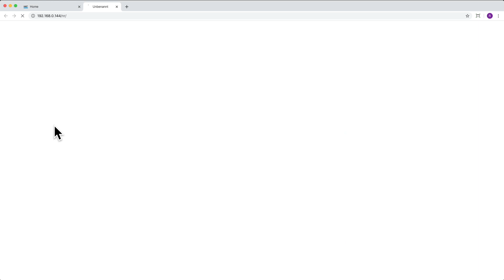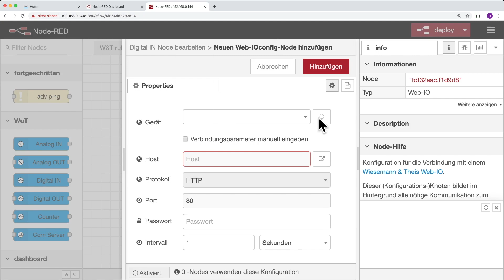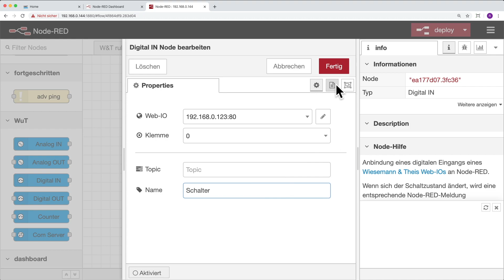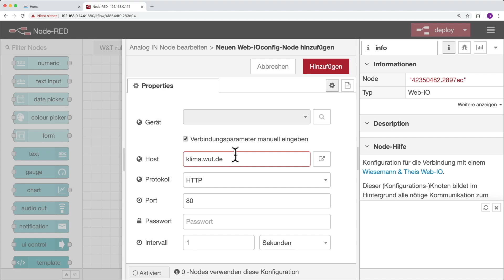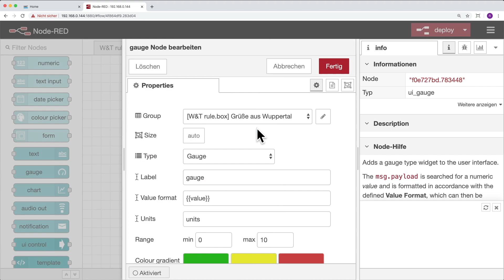W&T rule.box: Ein Beispiel im Detail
Sehen Sie hier eine kurze Einführung zur Handhabung von Node-RED auf der rule.box anhand der Erstellung eines Beispiel-Flows.